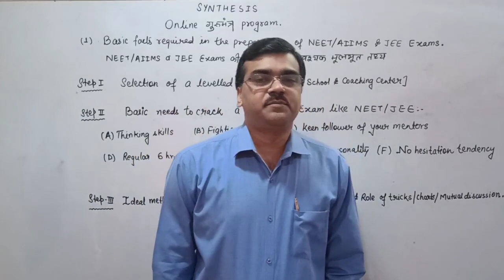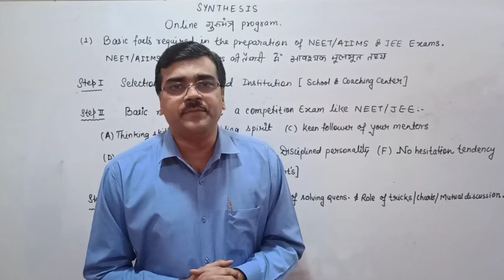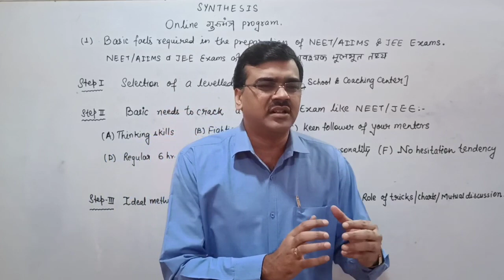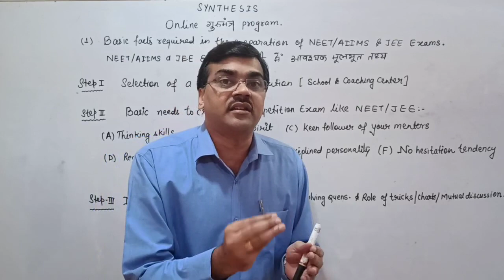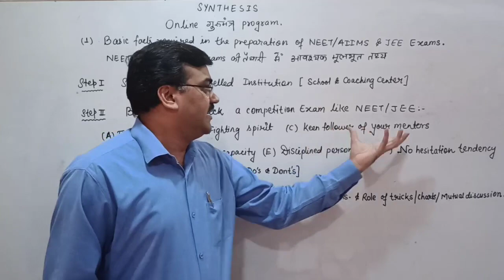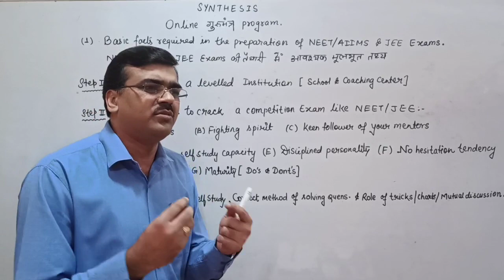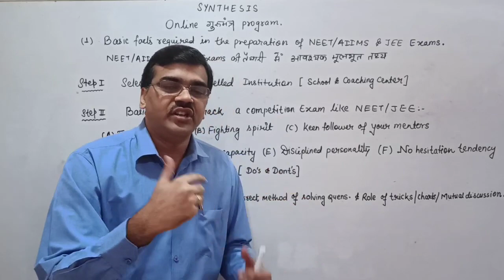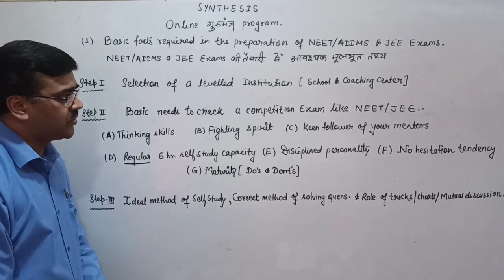GURUMANTRA LECTURE 1 | JEE/NEET ONLINE Preparation | NEET/JEE MOTIVATION | BAJAJ SIR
About : Motivation is something that is must if you want to study regularly and crack NEET. Unfortunately its something that people often lose while their struggle during the preparation.
watch the GURUMANTRA be motivated and go grab your dream.